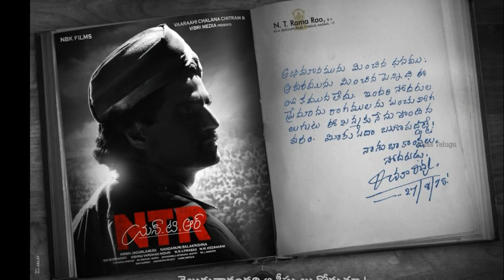Balakrishna NTR Biopic Audio Launch About || Director Krish